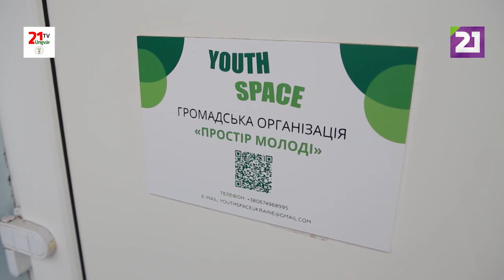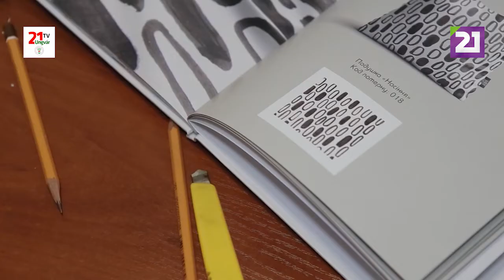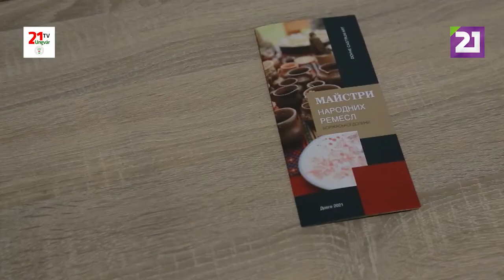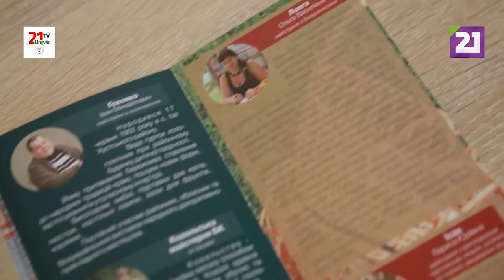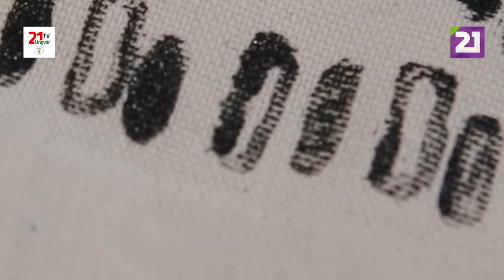Мій тиждень / Ужгородка Влада Джанда створює власні патерни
Про створення патернів, екопроєкти та роботу в громадській організації.